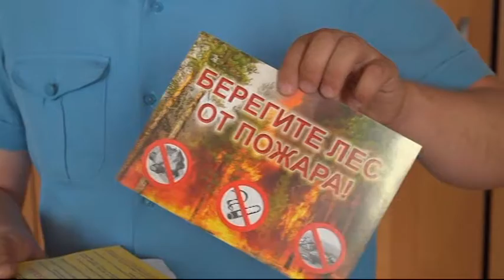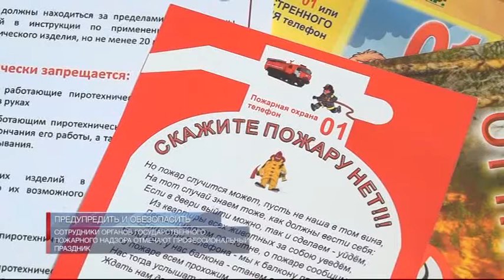Cотрудники органов государственного пожарного надзора отмечают профессиональный праздник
Чтобы огонь не стал врагом. В эти трагические для Ямала дни сотрудники органов государственного пожарного надзора отмечают профессиональный праздник. Их задача – предупредить об опасности и по возможности уберечь от неё. К сожалению, это не всегда удаётся. С начала года в Новом Уренгое произошло 64 пожара, 3 человека погибли, 18 – пострадали. И сегодня у инспекторов в буквальном смысле - жаркая пора. За рабочими буднями тех, кто помогает избежать встречи с огнём, наблюдала Ольга Полякова.